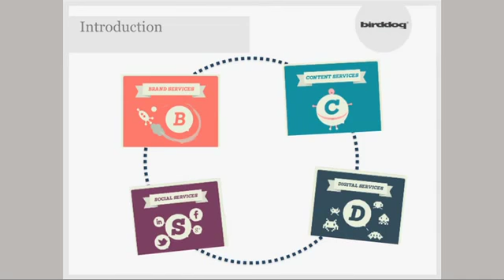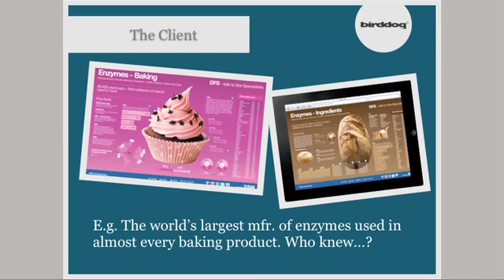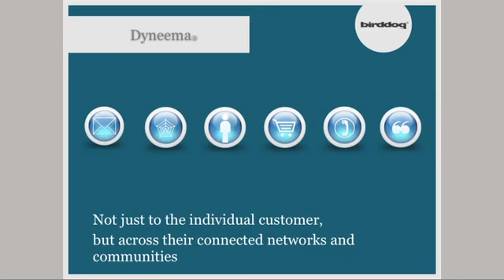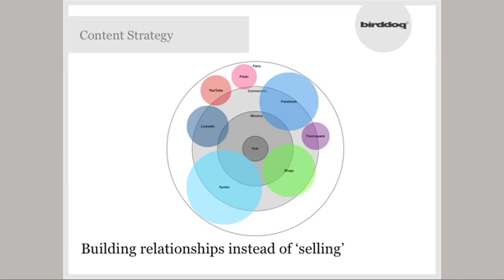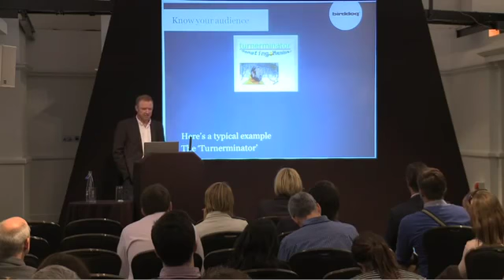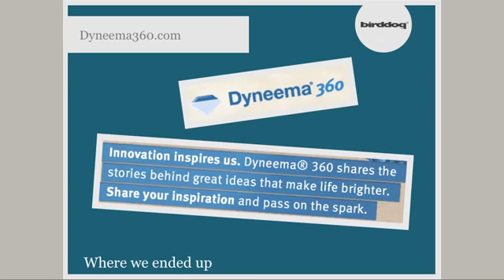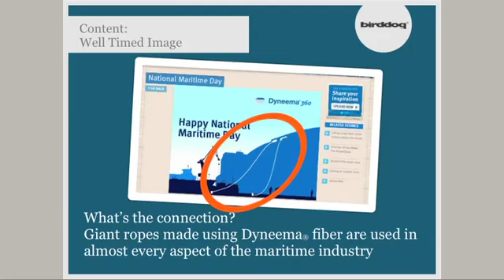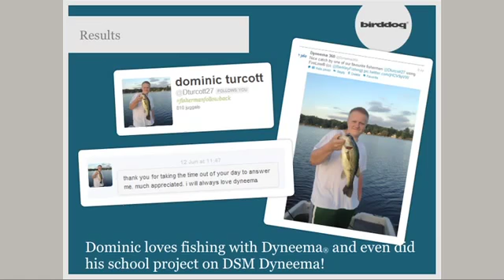Creating Emotional Brands - B2B Marketing Summit - Scot McKee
Presentation by Scot McKee, Managing Director, Birddog at the B2B Marketing Summit, London, June 2012.

In this Birddog Case Study for Dyneema(R) - the world's strongest fiber - McKee explains how B2B brands can create emotional brand resonance across multiple online channels to maximize ROI and deliver increased customer engagement. The B2B Marketing Summit plays host to a presentation of explanation, insight and case study example from the practical world of B2B brand building, digital strategy and social media delivery.